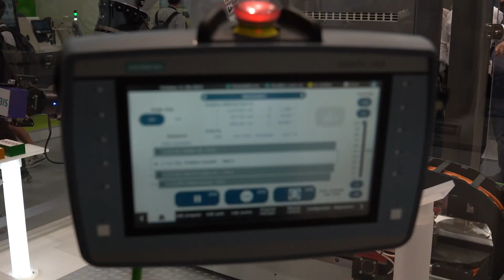The best automation out of three worlds in one coordinated solution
The heart of the partnership between autonox
Robotics, Güdel and Siemens is to provide readyto-run and tailored solutions to our customers – containing the best out of three worlds.
Autonox robots, Güdel linear tracks and Siemens offerings harmoniously complement each other.

Robot and linear track are compatible with SIMOTIC servo motors and SINAMICS frequency converters. With SIMATIC Technology CPU
every robot type up to six degrees of freedom can be interpolated and safely monitored in combination with a linear track.

All integrated in one control system and one engineering for mechanic, automation, motion control, robotics, and safety tasks.